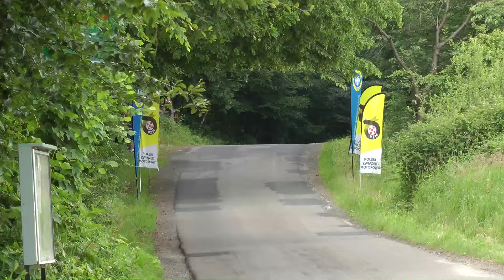4 Rajd Ziemi Bocheńskiej 2016 - Baran / Paciej - Honda Civic [MaxxSport]